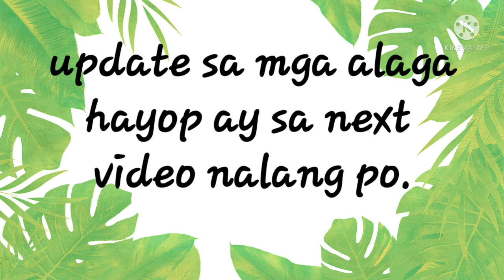My pets in the province..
the way you treat your pets is like you  treating yourself also
 watch my video and you will how I consider myself as a pet lover.